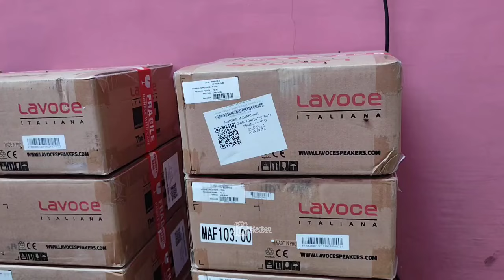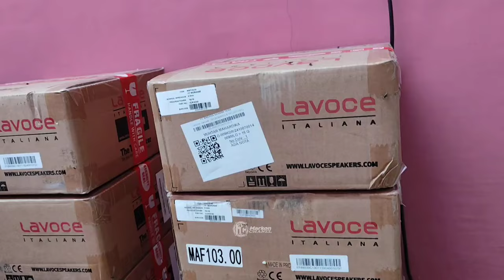Riswanda Mahardika Gagal Karnaval Dampit Karena..!! Bos Mahardika Mau Coba Speaker Baru Untuk 2025..